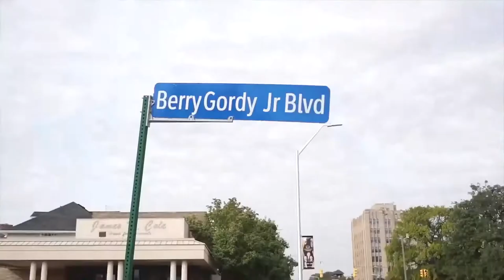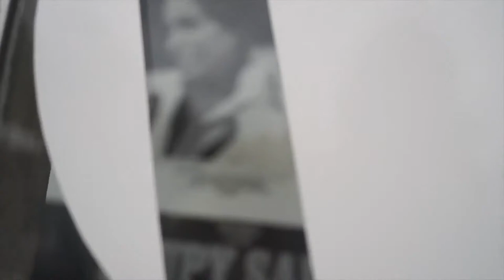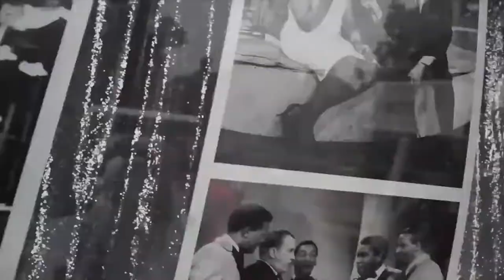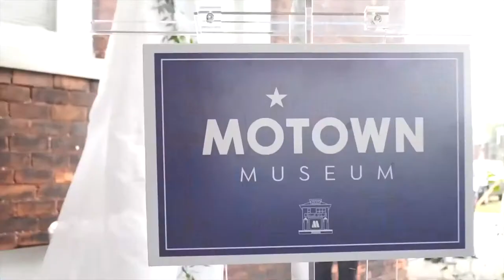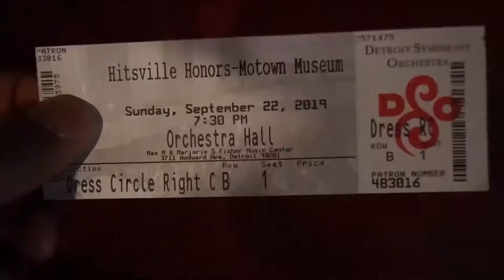Hitsville Honors Motown Museum Documentary